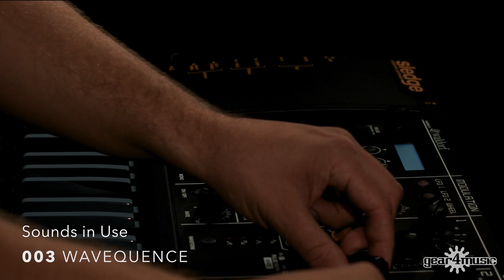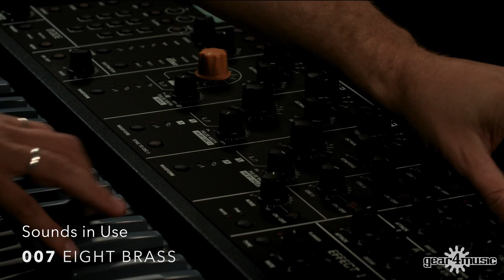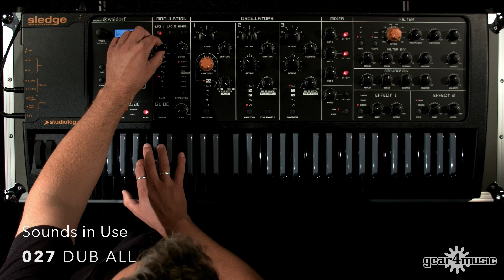Studiologic Sledge 2.0 61 Key Synth (Sounds Only) | Gear4music Demo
Pete demonstrates the sounds and functions of the Studiologic Sledge 2.0 61 Key Synth.

With a versatile palette of sounds at its disposal, the Studiologic Sledge 2.0 61 Key Synthesizer caters to even the most eclectic synth enthusiast.  The Studiologic Sledge 2.0 61 Key Synthesizer features 66 Digital Wavetables, a Fatar TP-9 Keybed and a 16-Voice Polyphony and an independent arpeggiator.